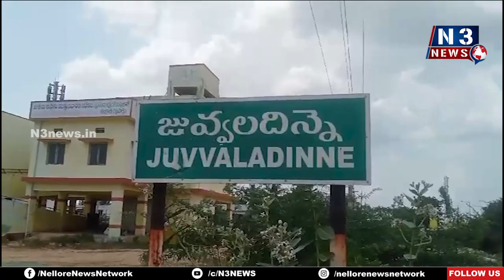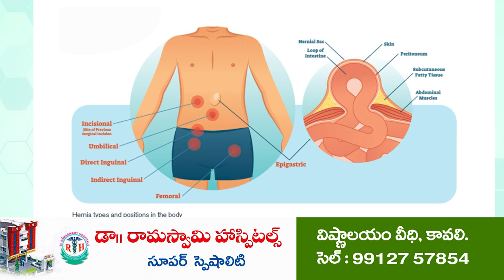సముద్రంలో బాలిక మృతదేహం...! Unidentified girl body found | Bogole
- బోగోలు మండలం జువ్వలదిన్నె పిష్షింగ్ హార్బర్ సమీపంలోని సముద్రంలో బాలిక మృతదేహం
- చేపల వేటకు వెళ్లిన మత్స్యకారులు గుర్తింపు.
- ఎరుపు టీ షర్ట్ ధరించి పది సంవత్సరాల గుర్తుతెలియని బాలిక